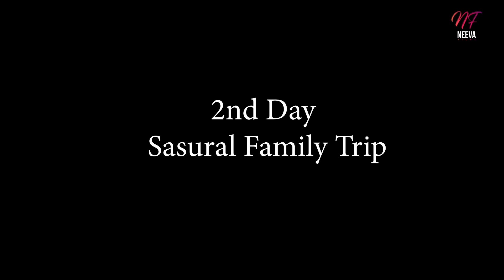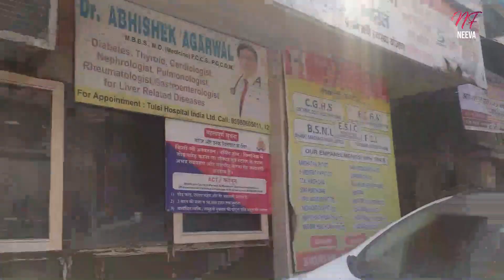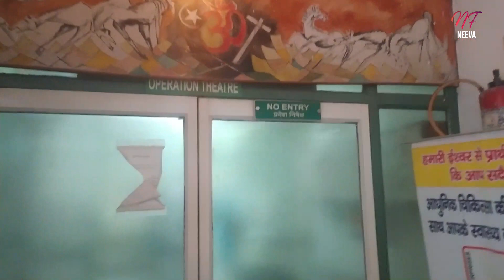Sama Sunil ka first Baby नीवा शर्मा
sama aur sunil ki beautiful love marriage ki khubsurat nishani hai hamara pehala baccha.. Neeva sharma first Kid of our love story